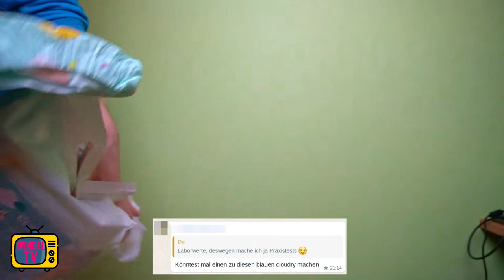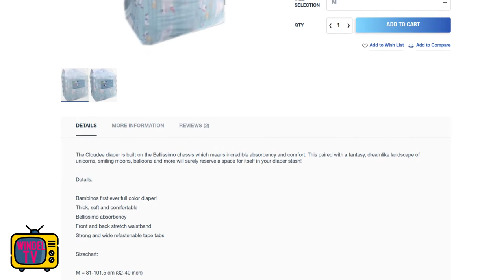Bambino Cloudee im PRAXISTEST: Wie gut ist die Windel in türkis?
Diese Windel zu testen, war der Wunsch eines Community-Mitglied. In diesem Video erfährst du, ob sie gut sitzt, bequem ist, wie viel sie aufsaugt und wie es um den Preis steht.